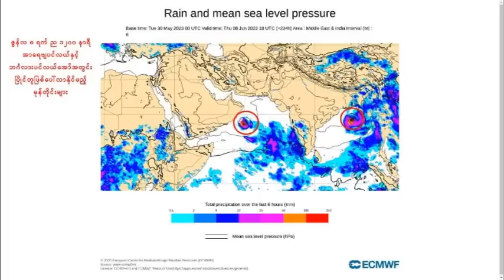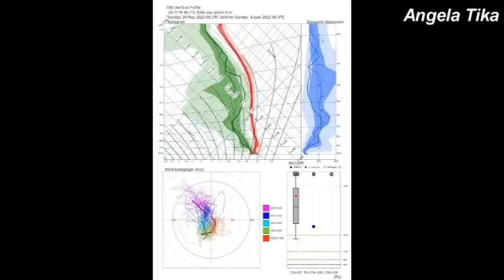ညေန ၅ နာရီ မုန္တိုင္းအထူးသတင္းဇြန္လ ၈ ရက္ေန႕ ၂ ဖက္ၫွပ္တိုက္မယ့္မုန္တိုင္းႀကီ